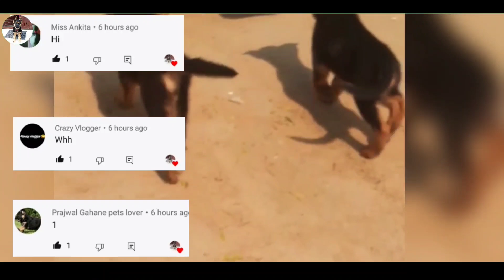German shepherd puppies with angulation |full active & delivery available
👉  🔴 OWNER'S  INFORMATION🔴
👉  DELIVERY IS AVAILABLE IN ALL OVER INDIA
👉 💉  VACCINATION  ?

     ((((( FUNNY VIDEOS ))))))